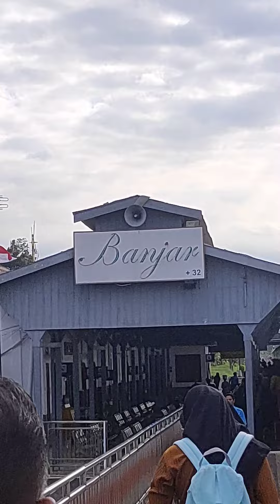Kereta Api Pasundan, memasuki stasiun Banjar, Jawa Barat. View dari kabin penumpang..